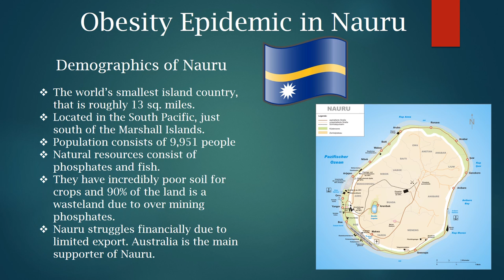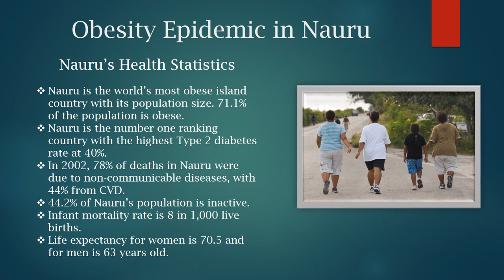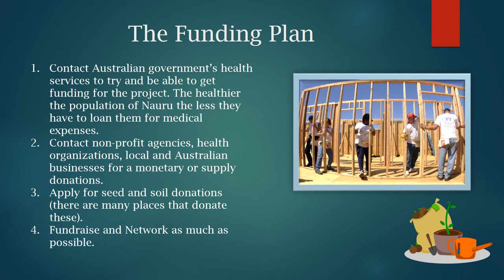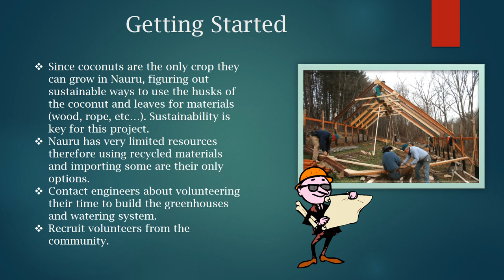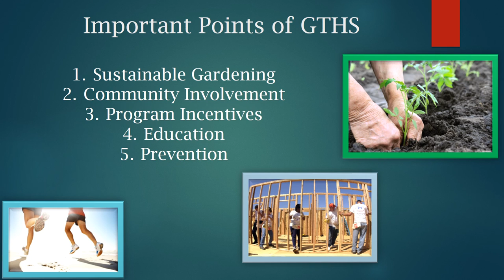Obesity in Nauru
HEA 307 Innovation Project